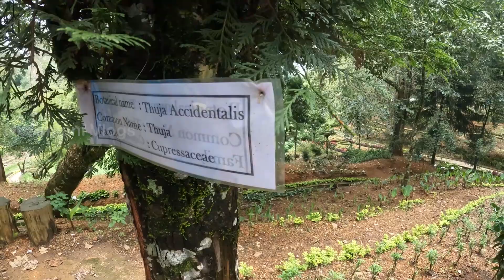Welcome to Botany Class 😀 | 150 Years Tree 😱 Bryant Park Kodaikanal - Day 3